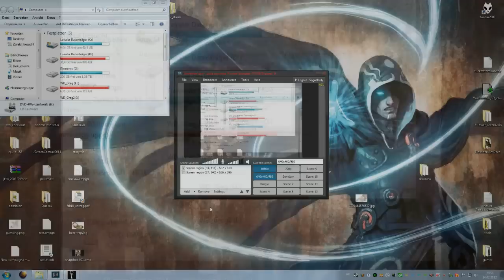Let's Play: Vampire the Masquerade - Redemption Part 8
Welcome to the second session of my LP if VTM-R!

In this one we hunt down the treacherous blood-mages from the "Tremere" clan and find out what horrific experiments they undertake on their fellow cainites to create more expendable soldiers in their shadow wars.

Christof is not deterred by the intrigues and meticolously tracks down the trail of his beloved Anezka, leading him to the center of the world, Vienna, where he and his coterie have to mingle with untrustworthy Ventrue merchants to gain information on the trail, which leads them to a Tremere Chantry haven that is an impenetrable fortres, but Christoph, who even managed to get into the Stephansdom avoiding the circle of hollowed ground, manages to find his way in.